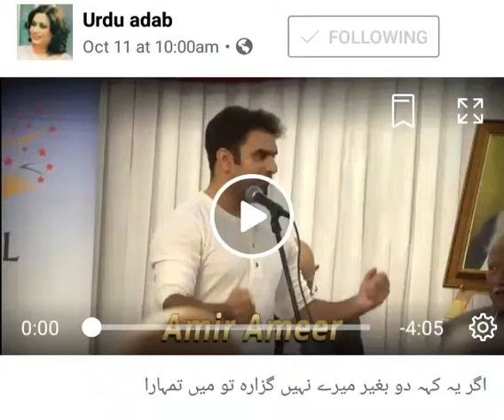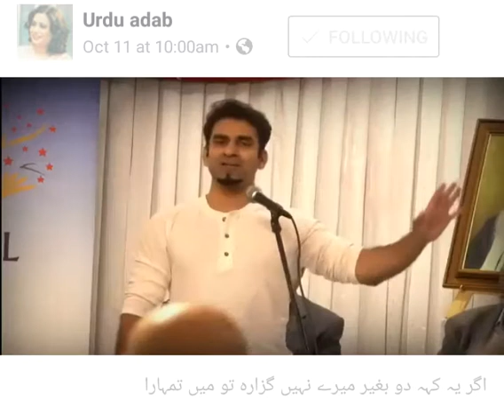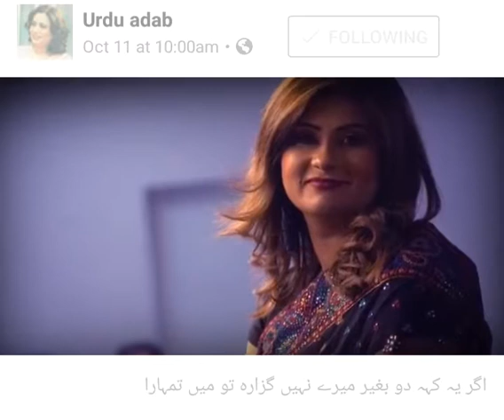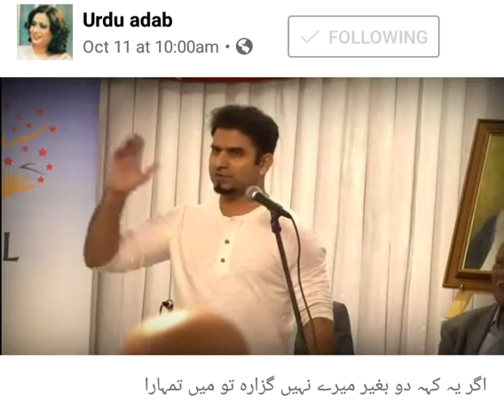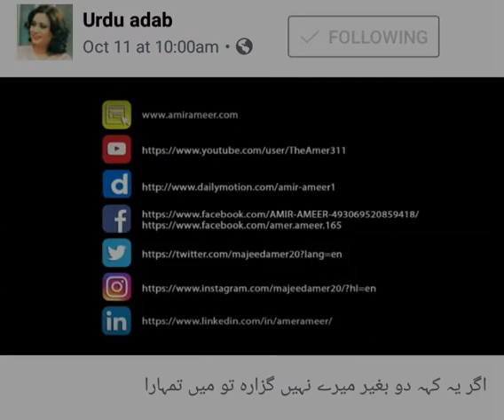Agar yh kah do ky bin tumahry ni guzara to main tumhara